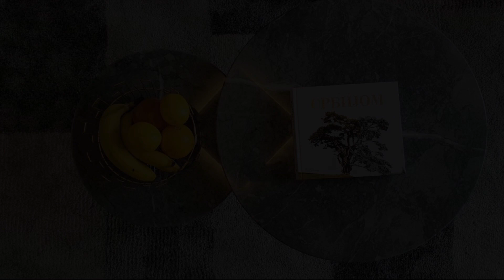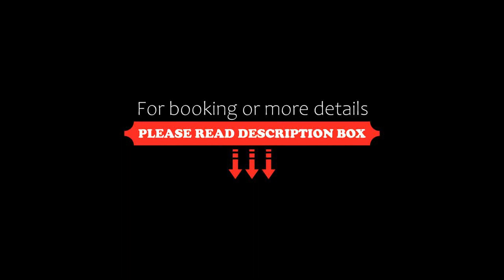Negotin Centar Apartment with Parking, Negotin, Serbia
About Property:
Located in Negotin in the Central Serbia region, Negotin Centar Apartment with Parking has a balcony. It features a terrace, a bar, city views and free WiFi throughout the property.
The air-conditioned apartment consists of 1 bedroom, a living room, a fully equipped kitchen with a fridge and a kettle, and 1 bathroom with a shower and free toiletries. A flat-screen TV with cable channels and game console, as well as a laptop are featured.
Speaking German, Eng...
Property Type: Hotel
Address: 16 Obilićeva, 19300 Negotin, Serbia
Searching For
1. Negotin Centar Apartment with Parking - Negotin - Serbia
2. Negotin Centar Apartment with Parking - Negotin - Serbia Address
3. Negotin Centar Apartment with Parking - Negotin - Serbia Rooms
4. Negotin Centar Apartment with Parking - Negotin - Serbia Amenities
5. Negotin Centar Apartment with Parking - Negotin - Serbia Offers and Deals
Audio Credit:
Track Title: Subway Dreams
Artist: Dan Henig